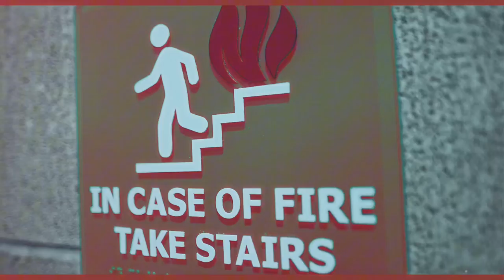Dee Mak - On The Way | Prod.SAHL (Official Music Video) Shot by: Pee2Dae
Videographer @Pee2Dae